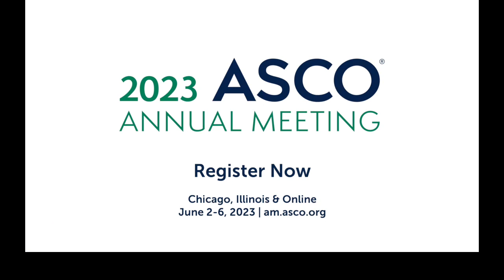Dr. Kimmie Ng Invites You to Join Us at ASCO23